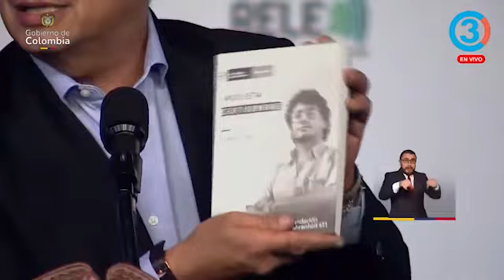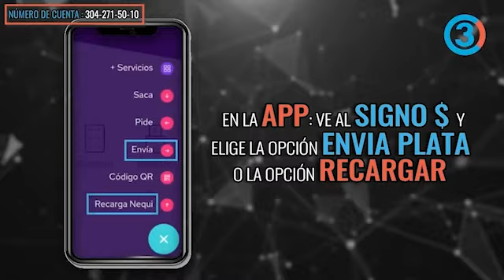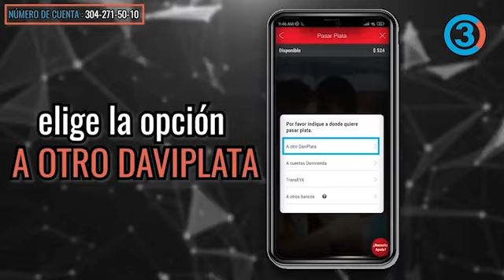¿N4ZIS en Colombia? El oscuro rumor de un golpe financiado por la mafia | Tercer Canal